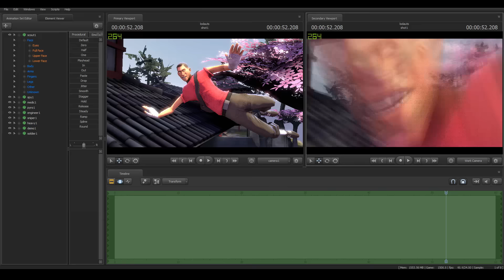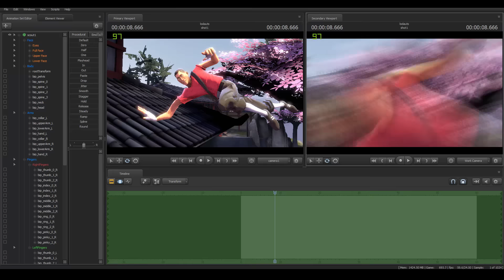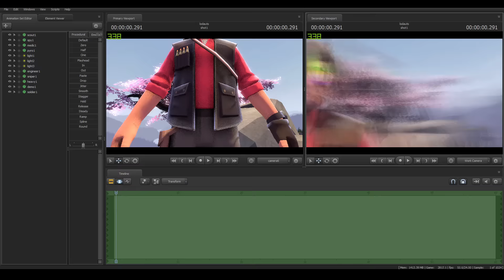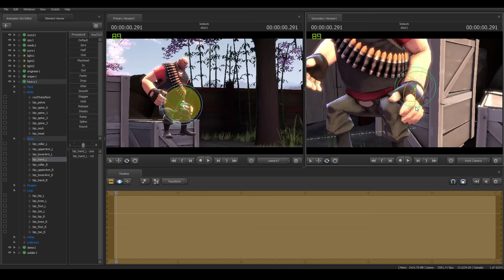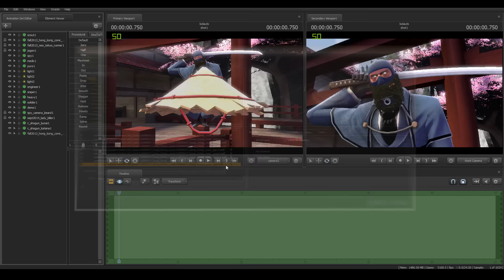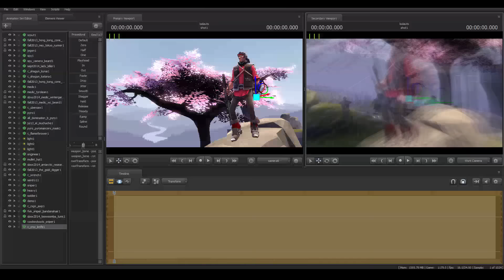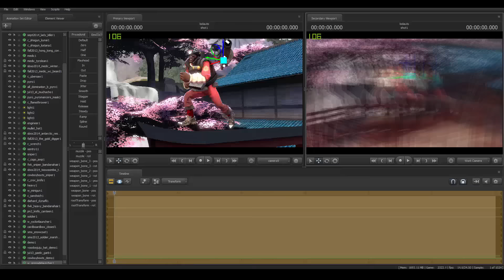My TF2 loadouts made in SFM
Muzyka:
Every Little Symbol - Approaching Nirvana
The Field - Approaching Nirvana